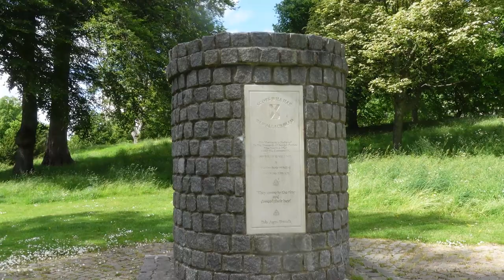William Wallace 's Best Friend - Sir John de Graeme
Sir John de Graeme was the best friend of William Wallace. He is also an oft forgotten hero of he Scottish independence struggle, who died at the Battle of Falkirk. Scottish history tour guide Bruce Fummey tells his tale from Scottish history.

There are many Scottish heroes that fought for Scottish Independence. Some achieve acclaim, whilst others are forgotten. Like Andrew de Moray, Sir John de Graeme is one of the great heroes that people seldom mention. Here we set the record straight